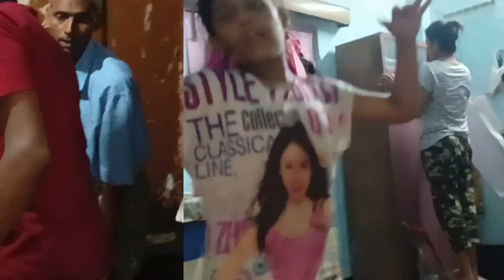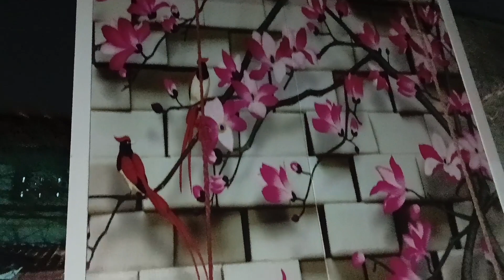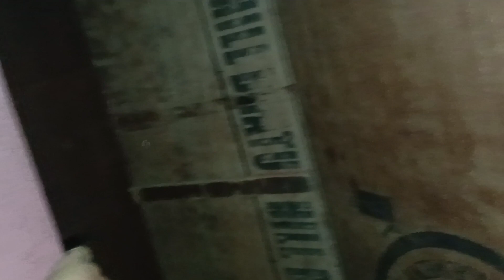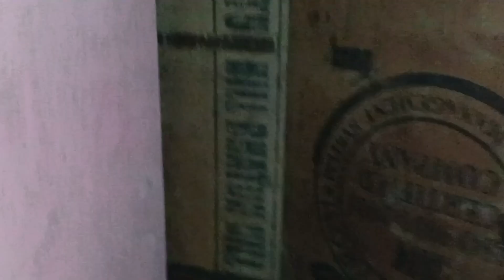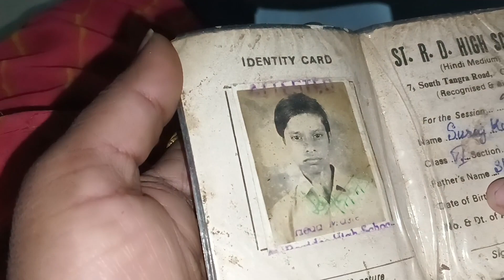Naya Almirah aaya hai mere dever ka 😀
Hello guys,